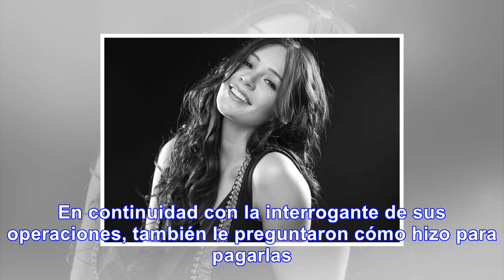Lina tejeiro reveló cuántas cirugías tiene y cómo las costeó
La actriz Lina Tejeiro, se confesó con sus seguidores, respondiendo a cada una de las interrogantes ...